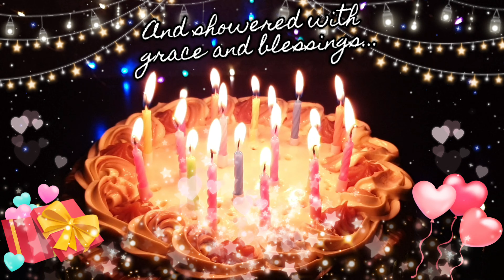Happy Birthday Greeting with Special Messages - Today is Your Birthday - with Fireworks at the End!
Hi and good day everyone! First of all  I'd like to wish a very Happy Birthday to all celebrating their birthday today! I made this video as a special virtual greeting for this awesome day! I hope you and your loved ones enjoy the video and the messages! At the end of the video are virtual fireworks to celebrate this day. Have an amazing, happy birthday!